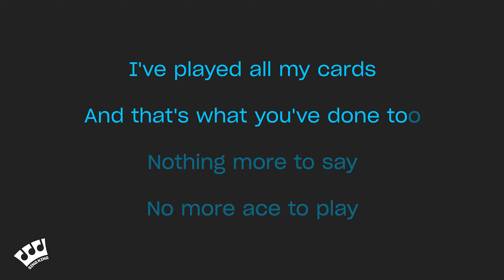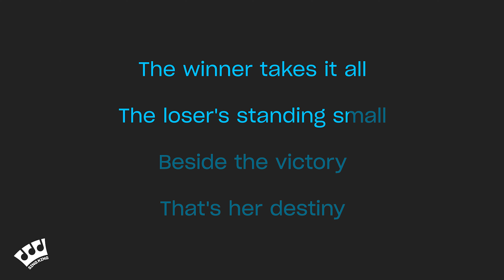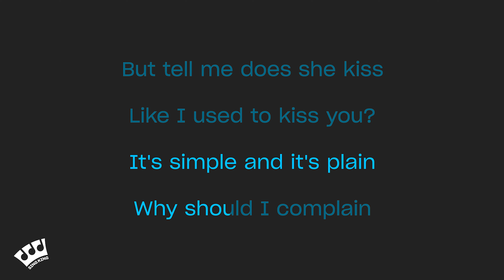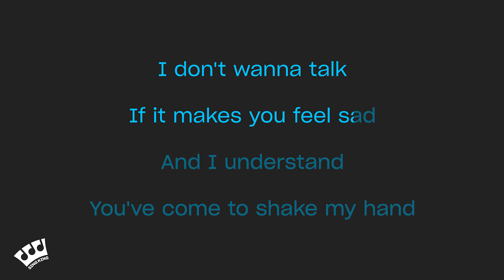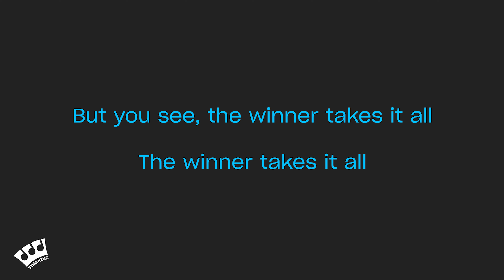ABBA - The Winner Takes It All (Piano Karaoke)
Karaoke sing along of “The Winner Takes It All” by ABBA from Sing King Karaoke

0:00 Intro
0:03 ABBA - The Winner Takes It All (Piano Version)
4:45 Up Next